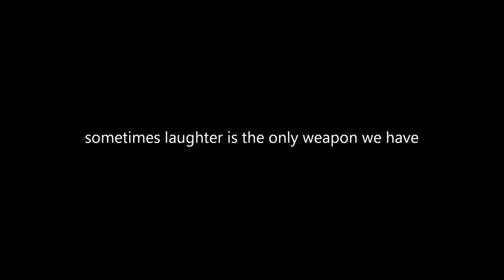The Hangman's Song - Pine Valley Cosmonauts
In memory of Buenaventura Durruti and Mordechai Anielewicz - No Pasaran..